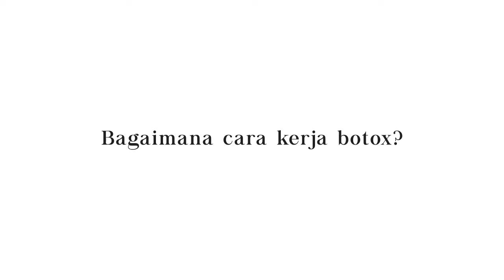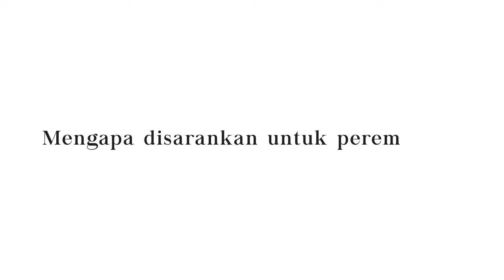Botox untuk Meniruskan Wajah By dr. Andreas Chandra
Untuk informasi lebih lanjut dan appointment hubungi :

Favourite Beauty Care
Jl. Manyar Jaya II / 4 Surabaya